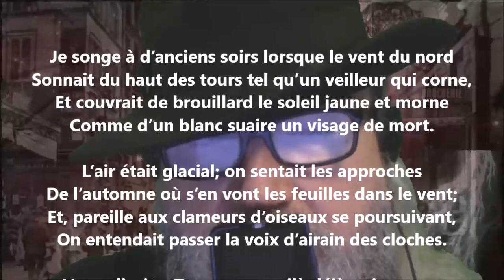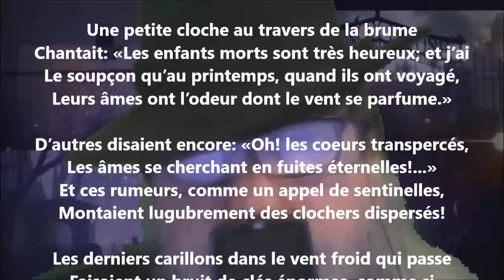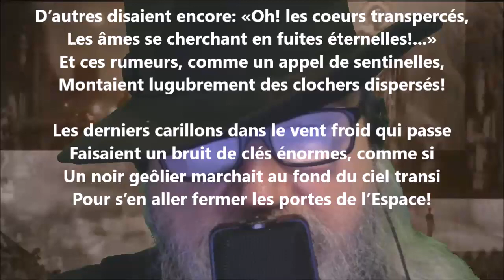Les cloches - Georges Rodenbach lu par Yvon Jean